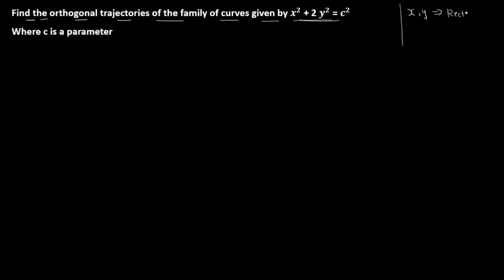ORTHOGONAL TRAJECTORY | ORTHOGONAL TRAJECTORY ENGINEERING MATHEMATICS 2